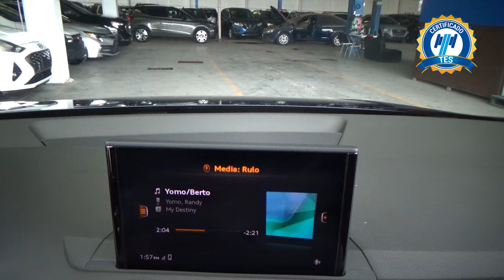Audi / Q2 / 2022 - 29329